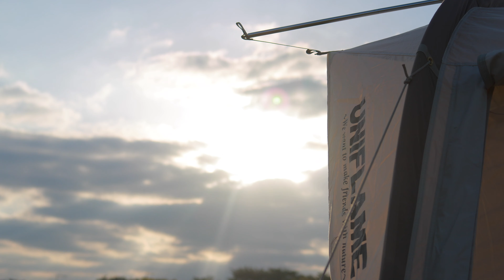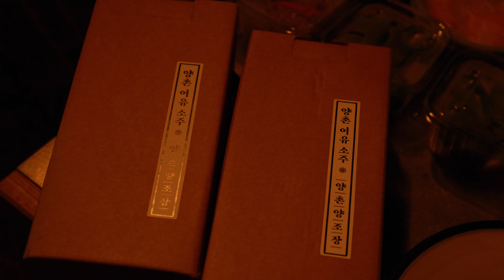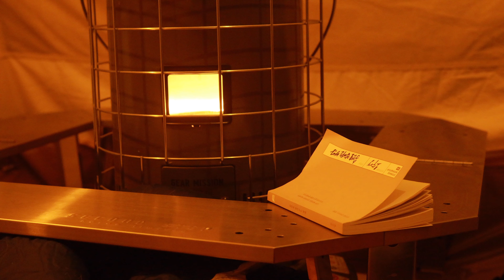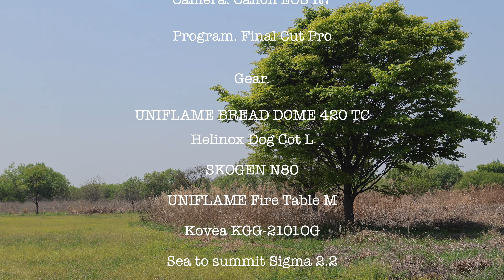입양 보낸 강아지랑 캠핑 어떤데 | 그런데 보더콜리가 5 마리야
안녕하세요, 바둑이 너머의 유진입니다.

하늘이 파랗던 어느 날 노지캠핑을 다녀왔습니다.
바람이 많이 불어 영상에 소리가 함께 담겼습니다.

이번에는 특별한 인연과 캠핑을 했는데요,
2021년에 한 공원에 고의 유기 되었던 조아.
인연이 닿아 구조를 하게 되었고
제인이네에게 임시보호를 보냈는데
가족이 될 인연이었는지  눌러 앉아 잘 지내고 있답니다.

다만 미즈와 비슷한 결이라서 정신 없는게 함정
괜찮습니다 귀여우니까요.